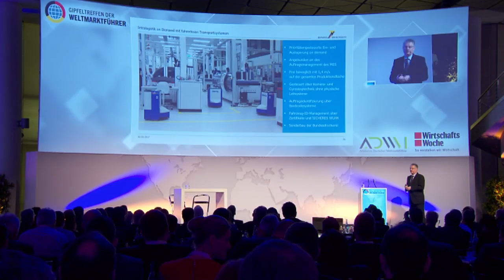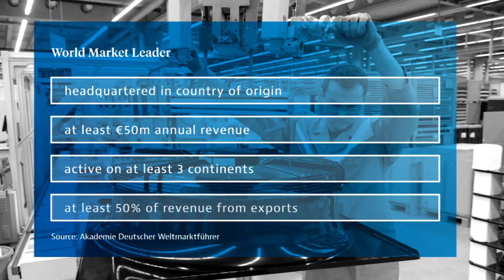Markets on air - German world market leaders (English 03/2017)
This episode's topics:
- Top brands from Germany - World market leaders
- Doing business in Germany - Heilbronn-Franken
- Germany: New export record
- Brexit: Investors counting on Germany